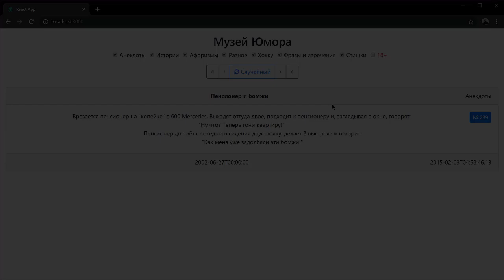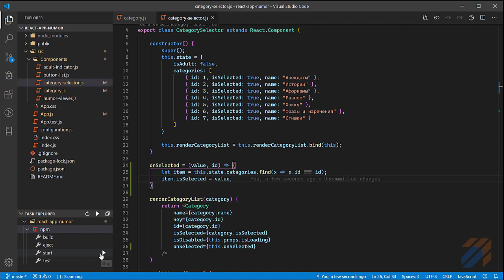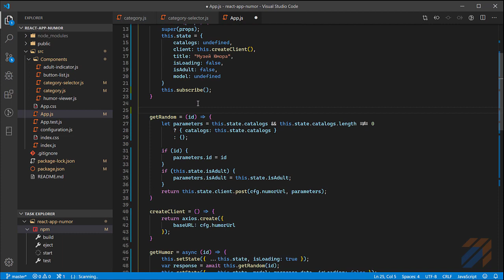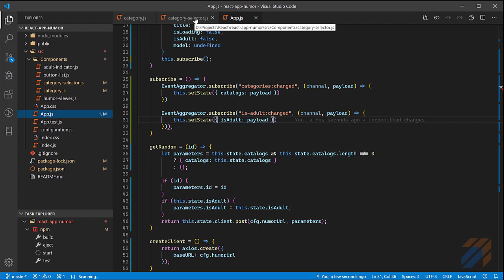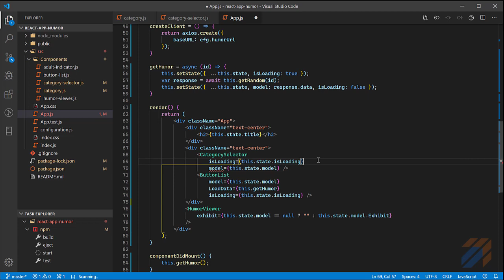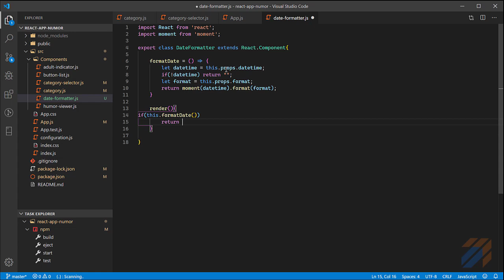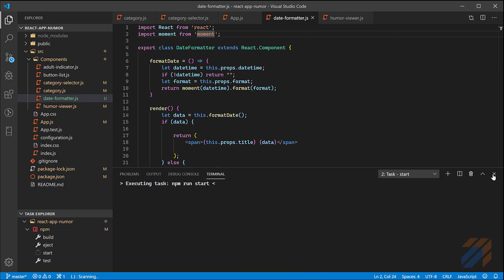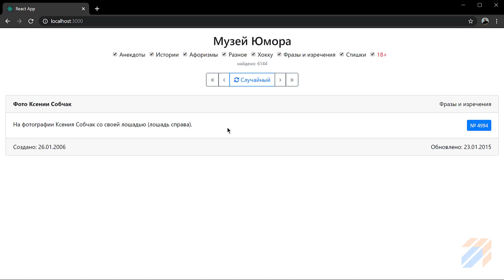React: Frontend для Музея Юмора 3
Ключевые моменты

Решил попробовать свои силы на другой стороне силы - frontend. Не смотря на то, что мне в основном приходится заниматься разработкой архитектуры на backend, frontend мне тоже интересен.

Для изготовления frontend на основе API "Музей юмора", который был описан на предыдущем видео "REST Client " я буду использовать библиотеку reactjs.org.

В этом видео закончим проект под названием "Музей Юмора", который создан на библиотеке reactjs.